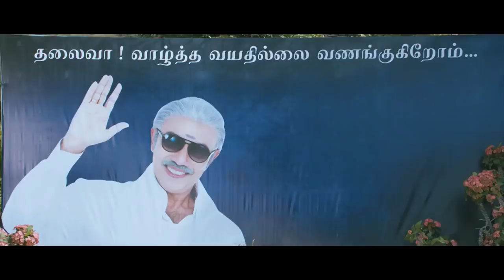EMOTIONAL SCENE | SEEMAN | SATHYARAJ | MANIVANNAN | NAGARAJA CHOLAN MA MLA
Nagaraja Cholan MA, MLA is a 2013 Tamil political satire film directed by Manivannan. A sequel to Amaidhi Padai (1994), it stars Sathyaraj, reprising his role as Nagaraja Cholan from the original, alongside an ensemble cast including Seeman, Manivannan, his son Raghuvannan, Mrudula Murali, Komal Sharma and Varsha Ashwathi. The film, featuring music composed by James Vasanthan, was produced by Ravichandran and K. Suresh under the banner of V House Production and shot in Coimbatore and surrounding areas in one single schedule. Unlike the original, Nagaraja Cholan MA, MLA opened to mixed reviews. It was Manivannan's 50th and last film as a director and actor, as he died a month after the film's release.

Directed: Manivannan
Produced: K.Suresh S. Ravichandran
Starring: Sathyaraj, Manivannan, Seeman,
Cinematography: D.Sankar
Edited: R.Sudharsan
Production: V House Production